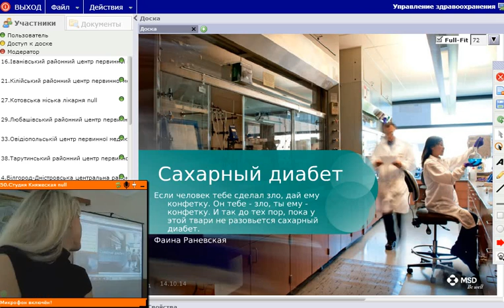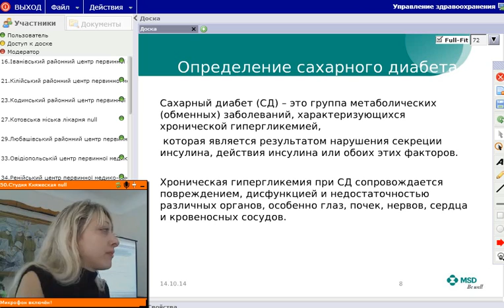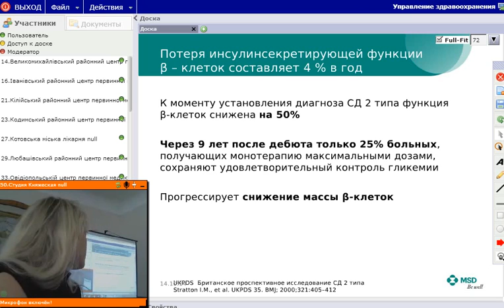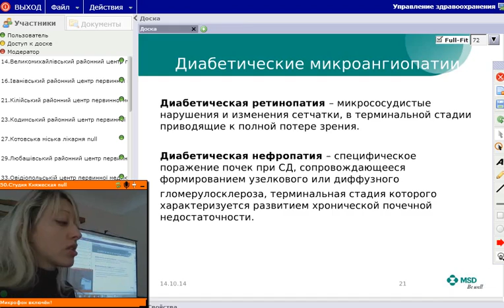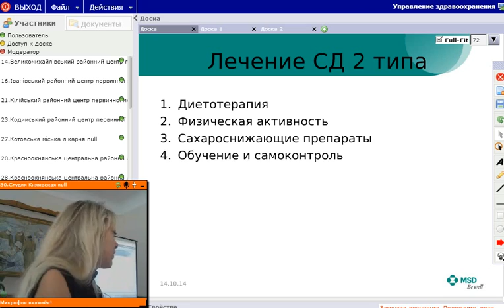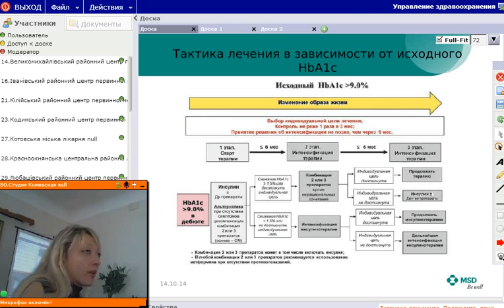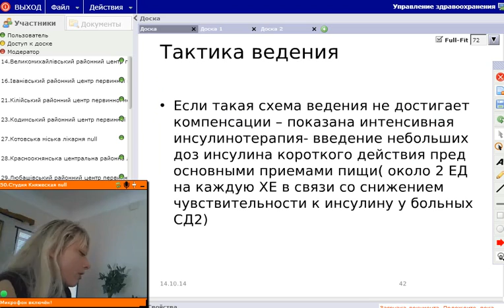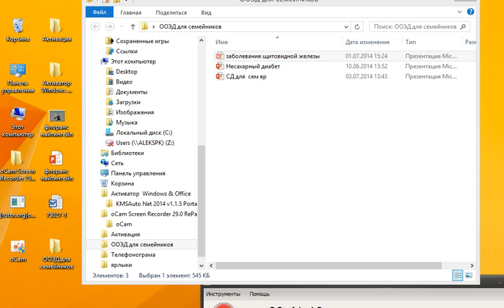РУССКИХ ЛИЛИЯ ВАЛЕРЬЕВНА, "САХАРНЫЙ ДИАБЕТ В ПРАКТИКЕ ВРАЧА"(видеозахват доски) 15.10.2014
15 ОКТЯБРЯ 2014 ГОДА В СТЕНАХ ООБМУ ПРОДОЛЖИЛСЯ ЦИКЛ НЕПРЕРЫВНОГО ОБУЧЕНИЯ РЕГИОНАЛЬНО - ТЕРРИТОРИАЛЬНЫМ УЧЕБНО ПРАКТИЧЕСКИМ ЦЕНТРОМ ДЛЯ ВРАЧЕЙ СЕМЕЙНОЙ МЕДИЦИНЫ УПРАВЛЕНИЯ ЗДРАВООХРАНЕНИЯ ОДЕССКОЙ ОБЛАСТНОЙ ГОСУДАРСТВЕННОЙ АДМИНИСТРАЦИИ (305 кабинет КНЯЖЕСКАЯ 10). ИНТЕРНЕТ КОНФЕРЕНЦИЯ НА ОБЛАСТЬ. РУССКИХ ЛИЛИЯ ВАЛЕРЬЕВНА, доклад "САХАРНЫЙ ДИАБЕТ В ПРАКТИКЕ ВРАЧА СЕМЕЙНОЙ МЕДИЦИНЫ"(видеозахват доски)